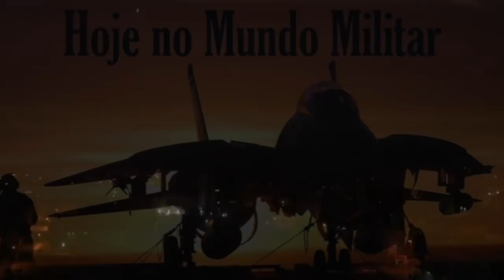Mais de 300 foguetes disparados contra Israel. Qual o motivo e o que pode acontecer a seguir?